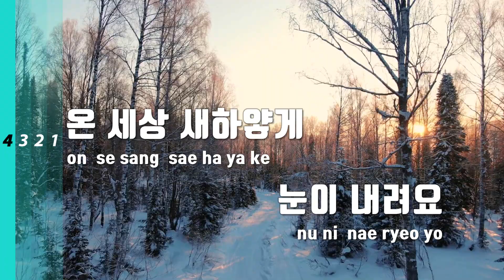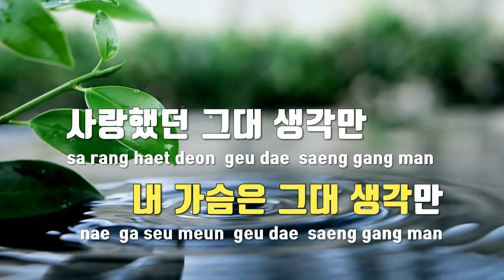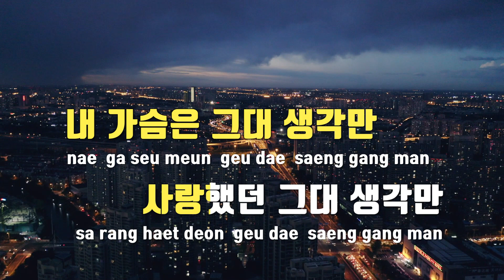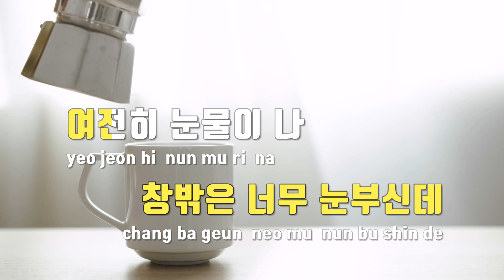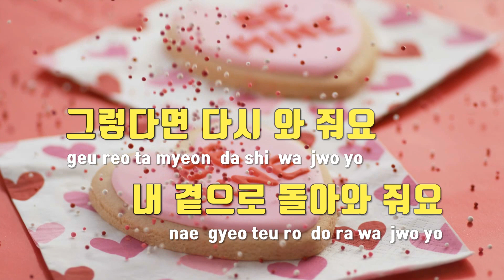[TJ노래방 / 멜로디제거] 눈이내리는새벽창가에서 - 경서예지 / TJ Karaoke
눈이내리는새벽창가에서  --  경서예지